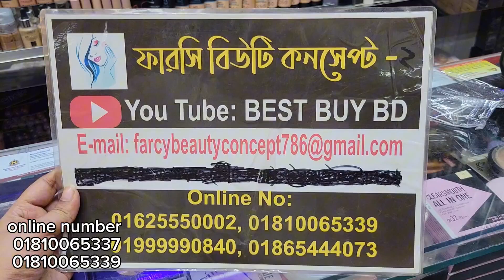কুরবানী বিশেষ অফার😍😍টপ ক্লাস ১৮০টাকায় আইশ্যাডো প্যালেট কিনুন হাইলাইটার ব্লাসার কিনুন।highliter price